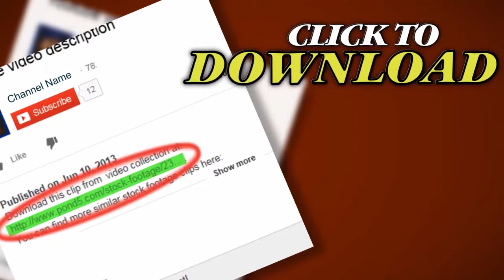Raindrops On Window. Stock Footage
Thank you for visiting our page Raindrops On Window. Stock Footage"